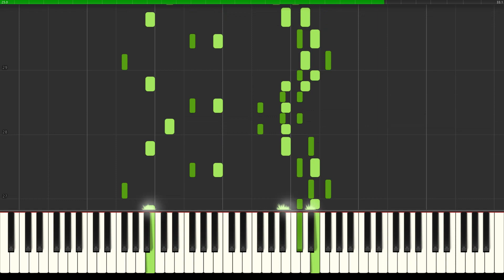Brahms Waltz No 10b Piano Tutorial